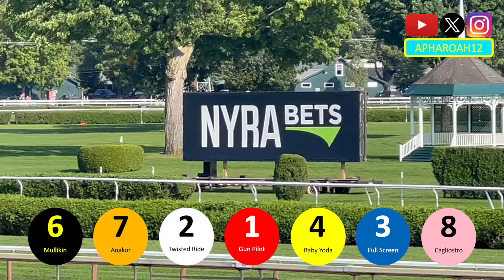Sprinter Proves Himself the Class of the Division on Path to Breeders' Cup in 2024 Forego Stakes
One sprinter emerges as the division leader as he wins his first grade 1 race in the Forego.

August 24, 2024 @ Saratoga Race Course

Chapters:
0:00 Horses Arrive
1:17 Paddock
5:10 Riders Up
6:14 Post Parade
6:47 45th Forego Stakes
8:34 Returning a Winner
8:44 Receiving the Garland
9:16 Winners' Circle
10:24 Thanks for Watching